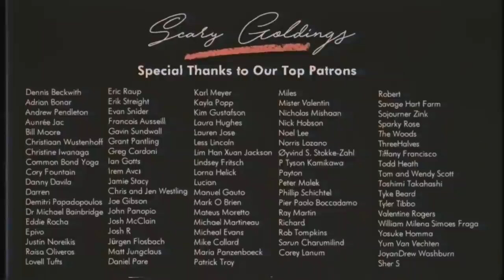The Shakes | SCARY GOLDINGS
CREDITS
Organ: Larry Goldings
Drums: Lemar Carter
Percussion: Roland Gajate Garcia
Bass: Tim Lefebvre
Wurlitzer: Jack Conte
Guitar: Ryan Lerman

Recording Engineer: Caleb Parker
Assistant Engineer: Branko Presley
Mixing/Mastering: Craig Polasko
Video Direction/Production: Ricky Chavez
Camera Operators: Sammy Rothman & Ricky Chavez
Video Editor: Mark Golembeski
Design: Miles Wintner

Written by Scary Goldings
Produced by Scary Pockets

Recorded live at The Village in Los Angeles, CA.